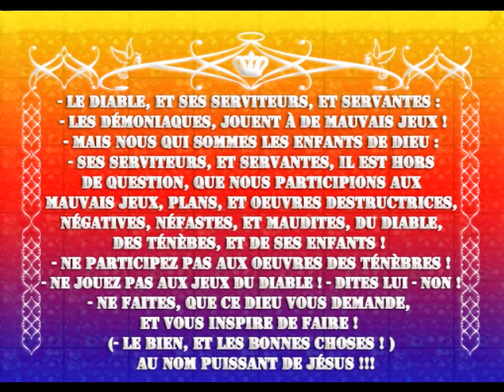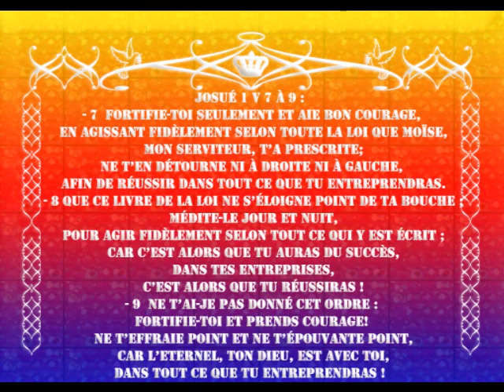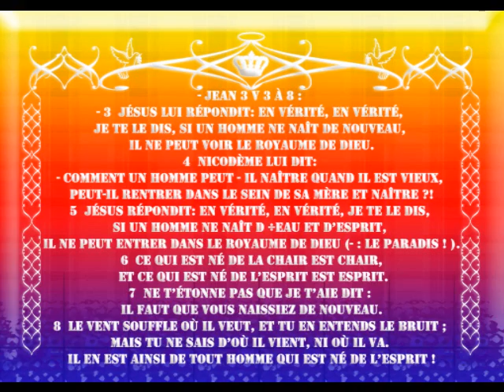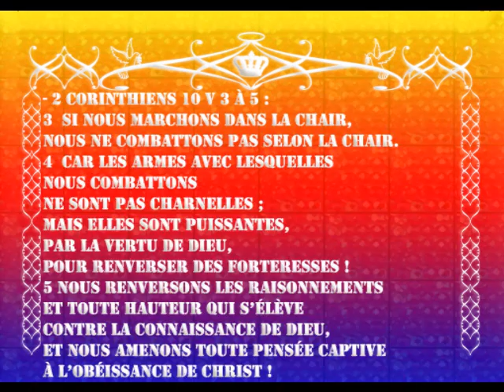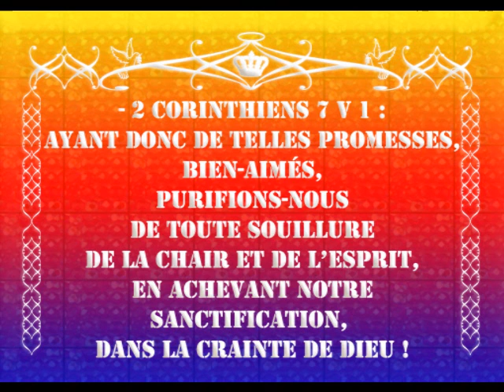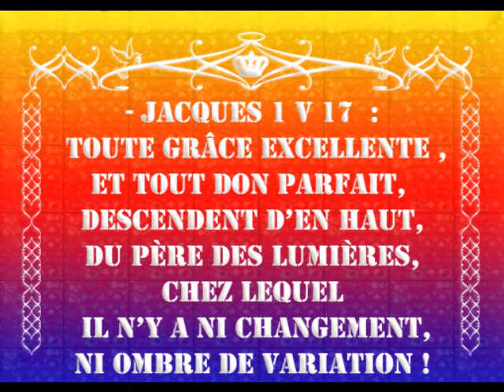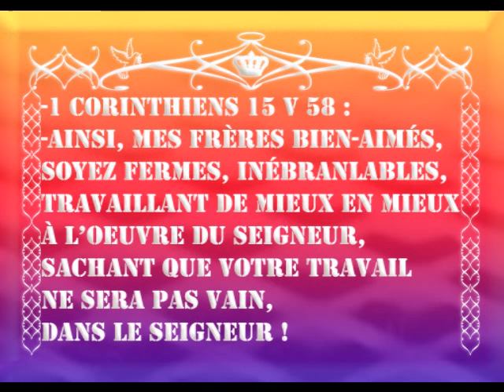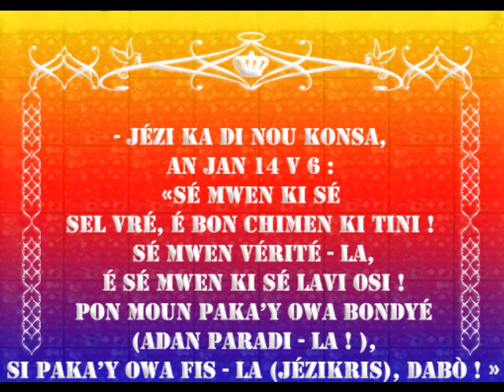NE LAISSONS PAS LE DIABLE DIVISER LES VRAIS MEMBRES DE L'EGLISE ET DU CORPS DE CHRIST !